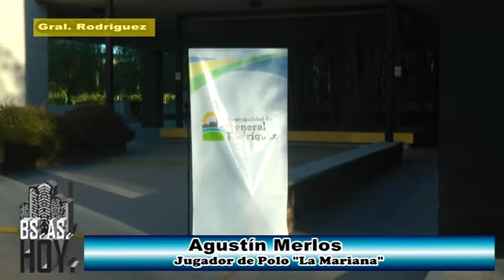Agustín Merlos Torneo Polo